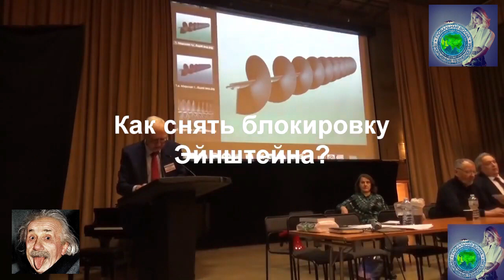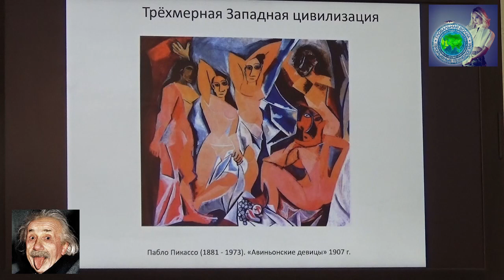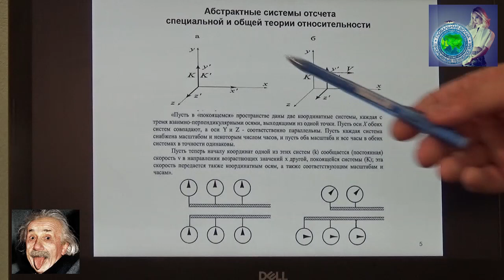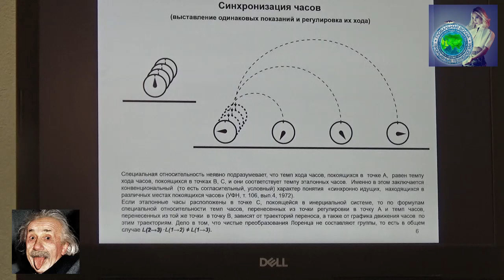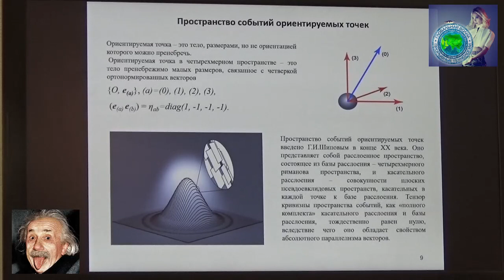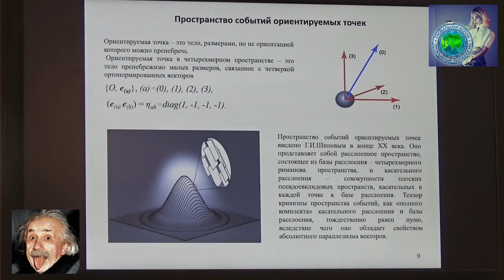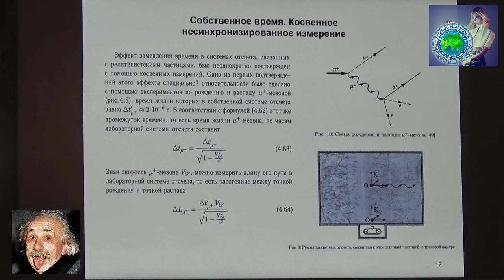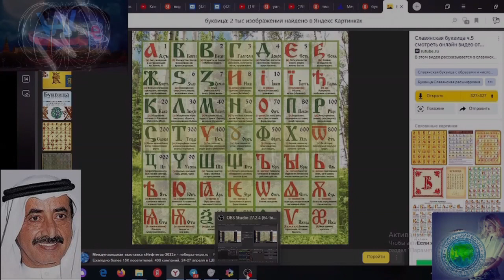Как снять блокировку Эйнштейна: Е.А. Губарев- Глобальная волна